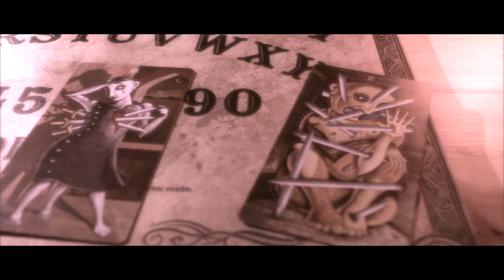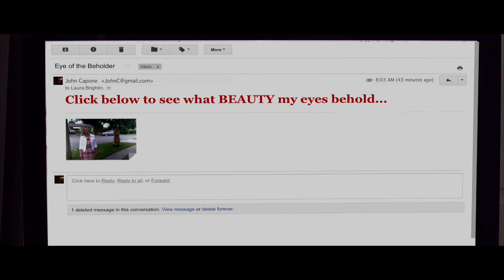Blind Trust - Short Film - Mark Doster - Psychological Thriller Film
A clairvoyant, Laura, stresses over a 'love-triangle' between her fiancé and an unseen Blind Man.

Starring:
Kelly Riese (Ann)
Eugene Torres
Steve Gladstone